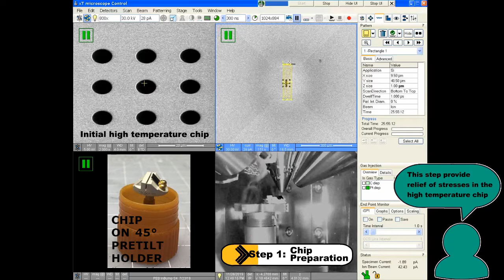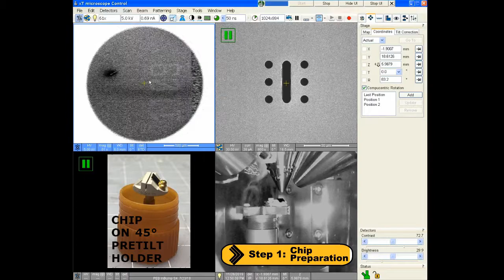Heating TEM experiment - Transfer: Step01: StressRelief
Transfer of Focus Ion beam (FIB) lamella for in-situ heating transmission electron microscopy (TEM) experiment. A Protochips fusion chip is used for heating TEM experiment. The procedure details the preparation of the chip and transfer of the FIB lamella.